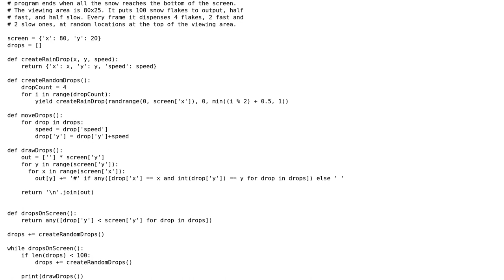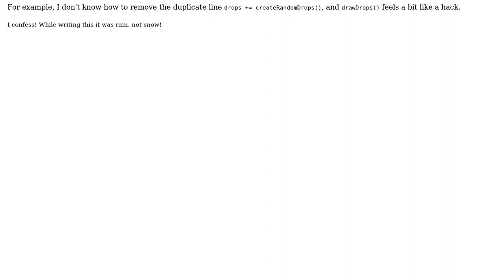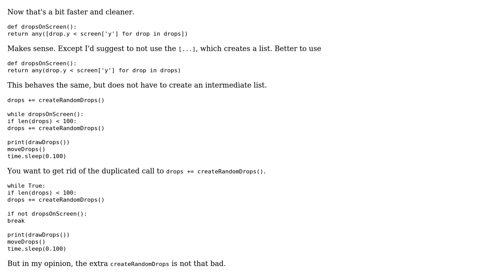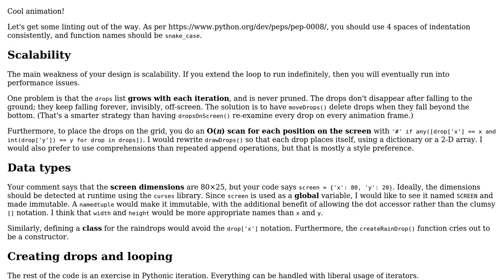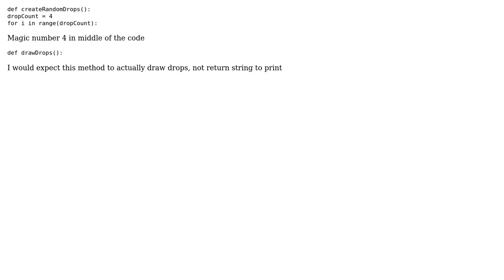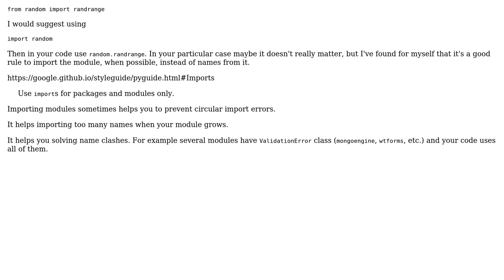Code Review: How clean is my snow? (6 Solutions!!)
Code Review: How clean is my snow?

With thanks & praise to God, and with thanks to the many people who have made this project possible! | Content (except music & images) licensed under CC BY-SA | Music | Images & others | With thanks to user warvariuc user Sjoerd Job Postmus user Loofer user J Atkin user Hurda user Dair user 200_success and the Stack Exchange Network Trademarks are property of their respective owners. You are responsible for your own actions.